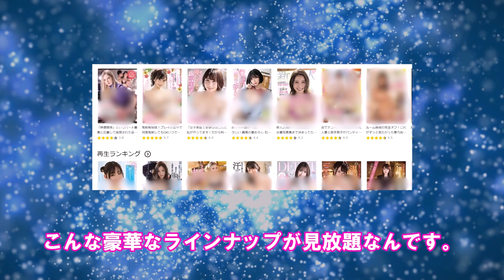【映画紹介】予告が上映NGとなった市川由衣のやばいシーン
↓超お得なキャンペーン中 【PR】

↓『海を感じる時』が気になった方はこちらから